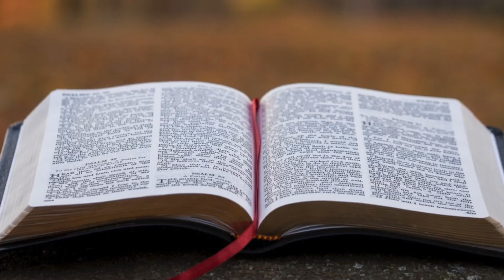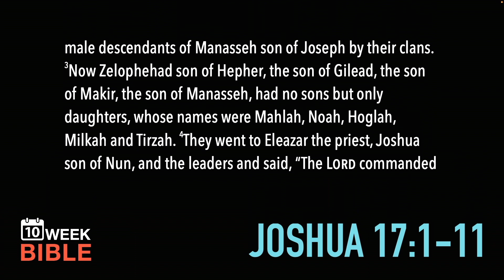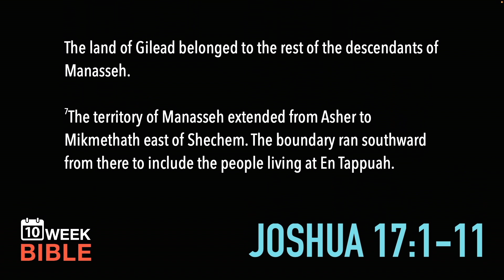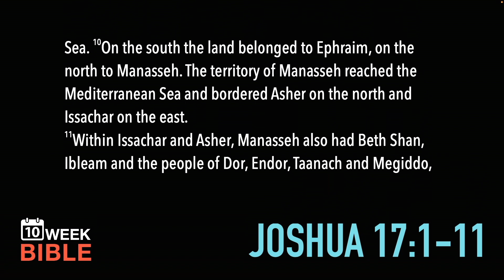More Manasseh | Joshua 17:1-11 | Week 7 Day 4 Study of Joshua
The book of Joshua is an often-overlooked book in the Bible, but it provides a wealth of understanding and context necessary to understand the larger narrative going on throughout scripture and the direction and history of Israel.

Joshua is also probably the most contentious book in the Old Testament in our time. It is the book and contains the stories that so many preachers and teachers want to distance themselves from because they believe it teaches things inconsistent with Jesus and the nature of God. Nothing could be further from the truth. Understanding not only what happened, but the how’s and why’s of what happened in Joshua show us that God’s activities and nature have, in fact, not changed. Ever. He is the same God of creation, the same God of Revelation and Jesus and all His teachings are one with the Father.

Joshua is as much a story of the nature of God as it is a history of where and what land the Israelites took for themselves. It is history, geography and theology all rolled into one.

LINKS